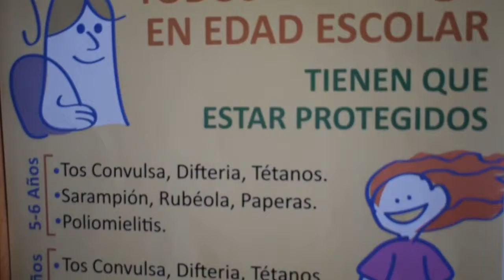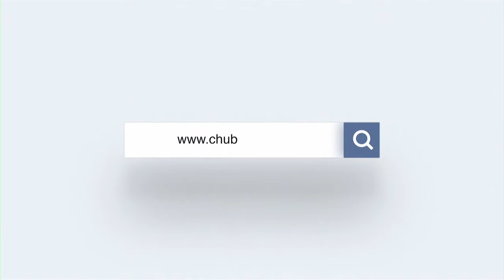Síntesis Gubernamental de Noticias - 22 de febrero